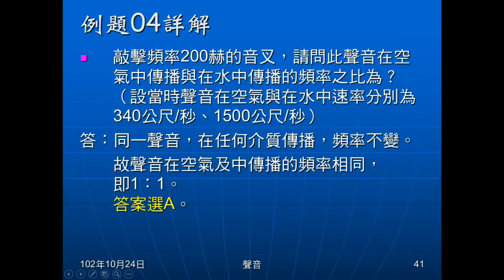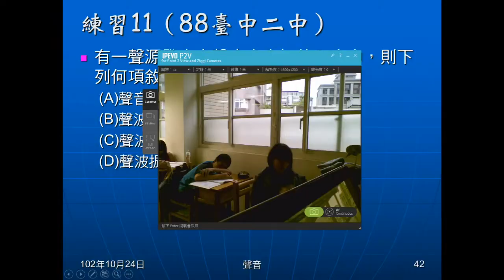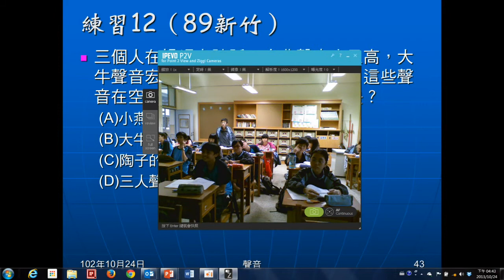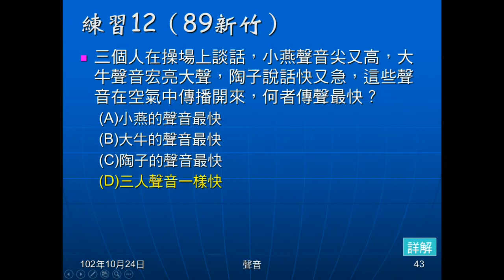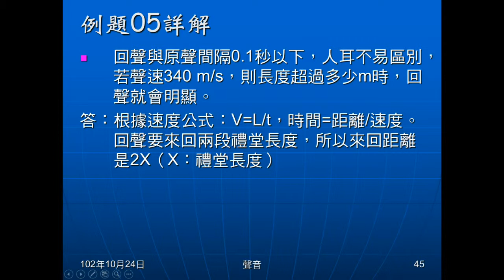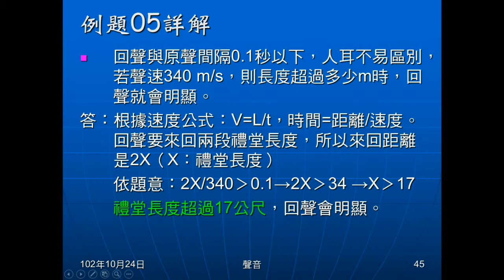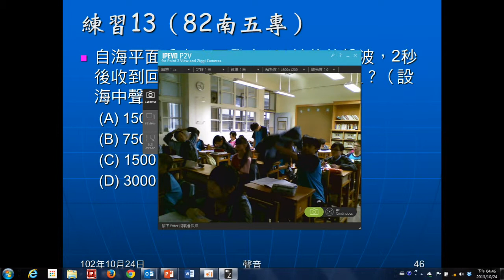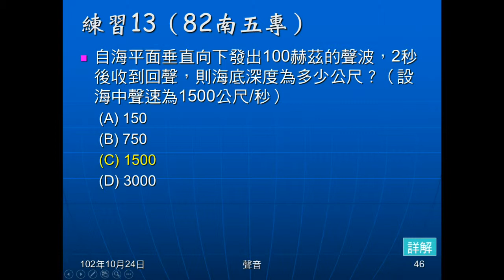102學年國二理化_聲音05：例題4、5與練習11、12、13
用例題及練習，說明講解聲波的觀念及簡單的聲波反射題。